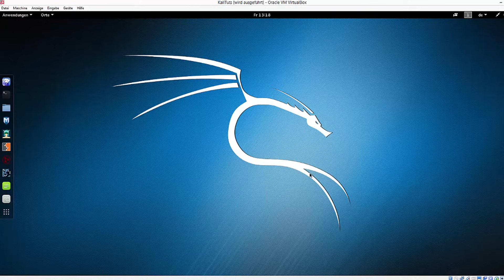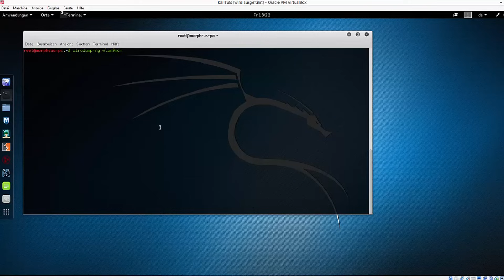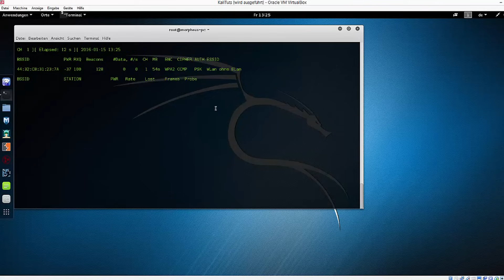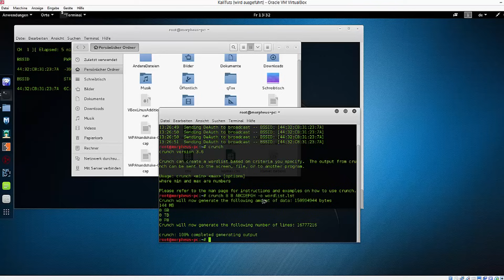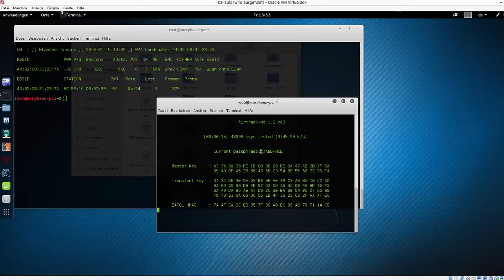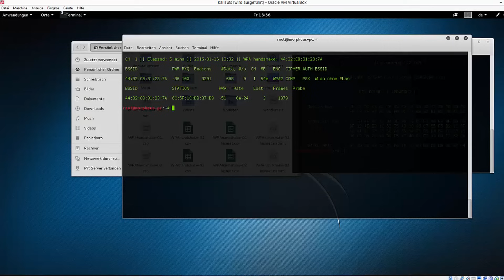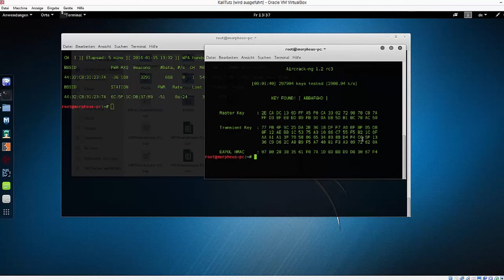Ethisches Hacken #1 - WLan hacken - WPA/WPA2 über Handshake - Bruteforce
In diesem Tutorial zeige ich euch, wie man ein WLan-Passwort eines mit WPA2 gesicherten Routers cracken kann.
Da die Frage schon häufig kam: Mein Stick: TP-Link TL-WDN3200